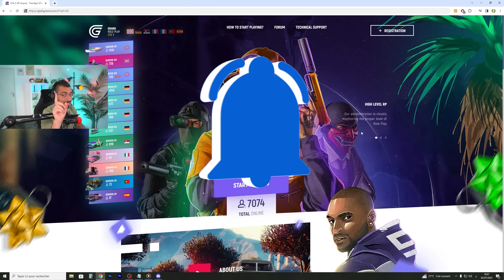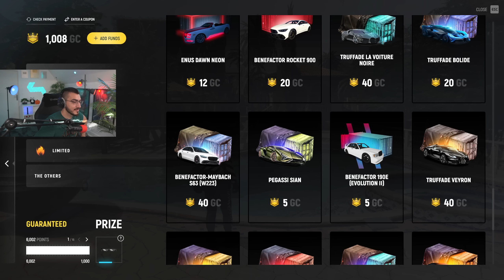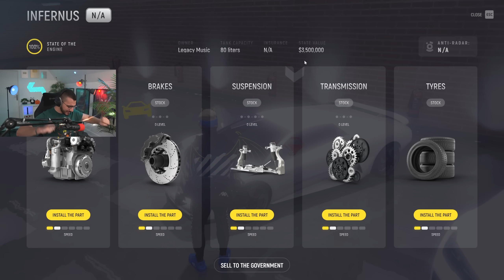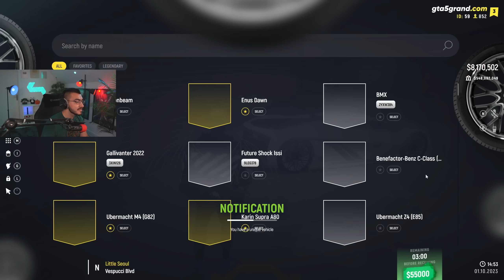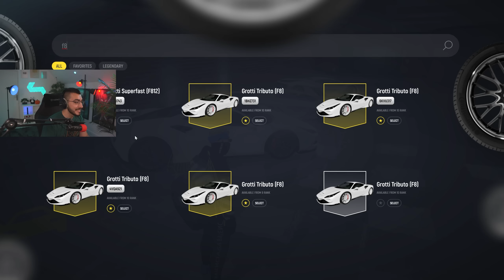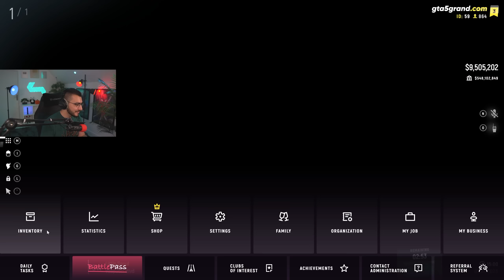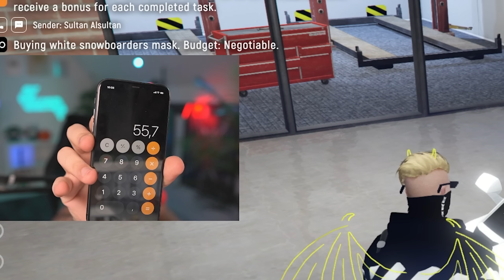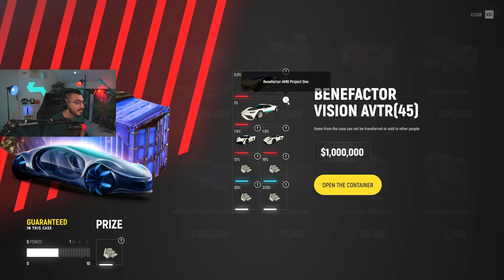اقوى تحدي تفجير بكجات على 1000$ 😱 مستحيييل تصدق 😍 قراند 5 GTA 5 RP 🔥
قناة باريو : @Bario

علامات لجلب الحلوين : تفجير بكجات, اقوى مقطع, مامكالو بكجات, Mamkalo, سيارات, قراند 5, جراند 5, حياة واقعية, سيرفر قراند, سيرفر مامكالو, سيرفر ممكالو, ممكالو, جي تي فايف